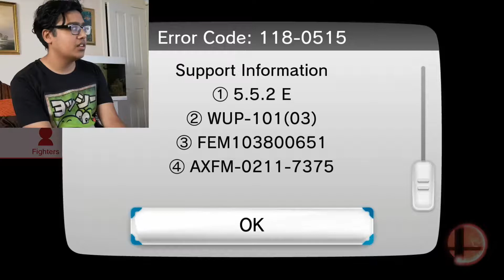MEDICAL MAYHEM | Super Smash Bros. 4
In anticipation for Super Smash Bros. Ultimate, I return to the Wii U version in order to test my skills online. Though opponents may be challenging, can I come out on top?